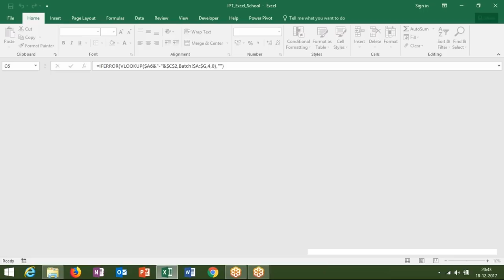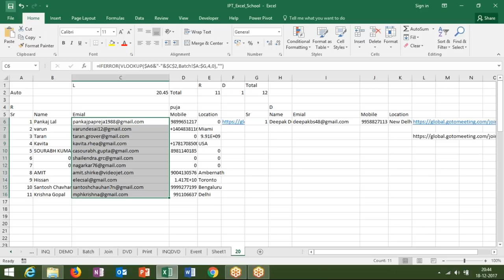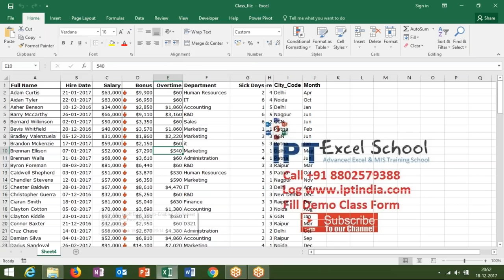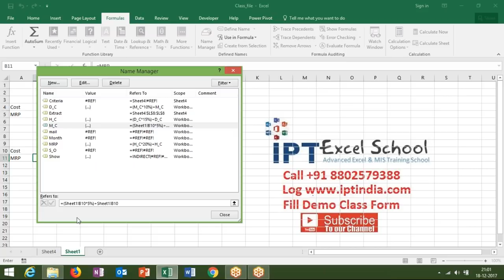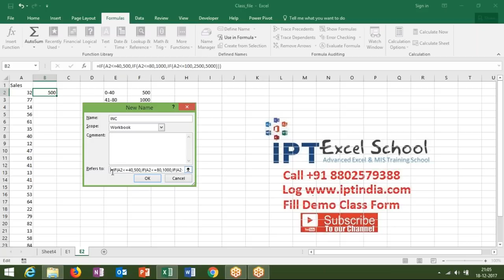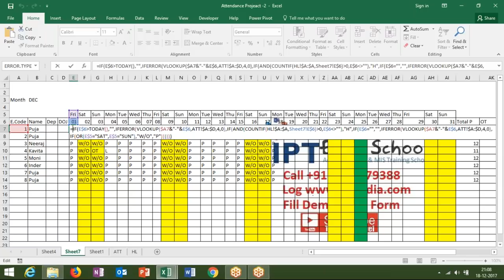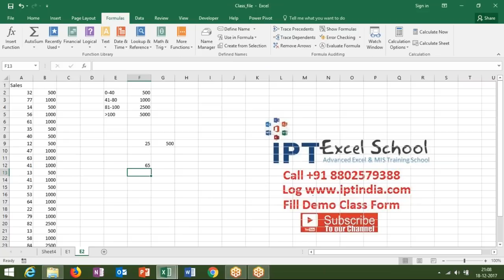Do Complicated Formulas in Simple Way using Name range in Excel 2016